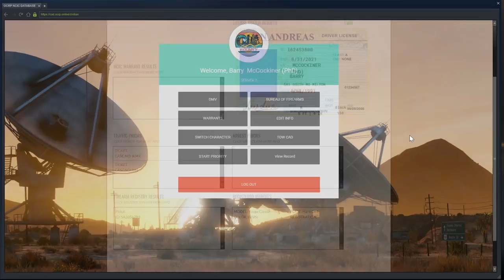Surviving 2 SHOOTOUTS!! (Criminal) OCRP #129 | GTA V Roleplay!